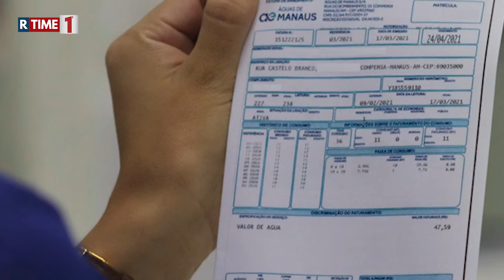Água e iluminação pública em Manaus estão mais cara em 2022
A lei que alterou a base de cálculo da Cosip e o reajuste escalonado na conta de água são os responsáveis.